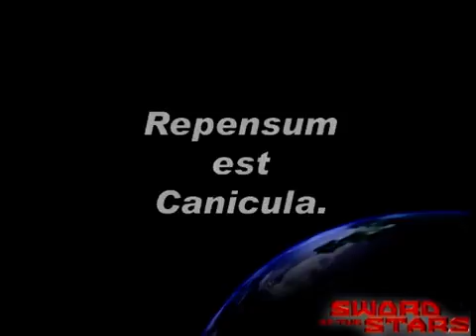Sword of the Stars